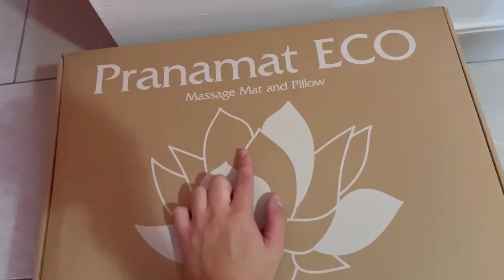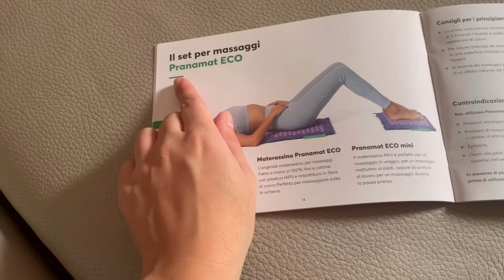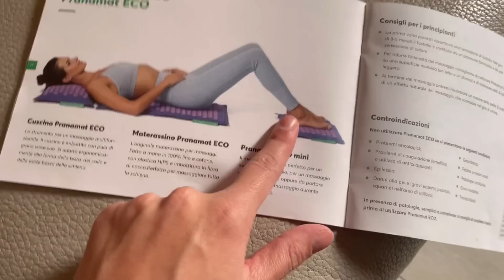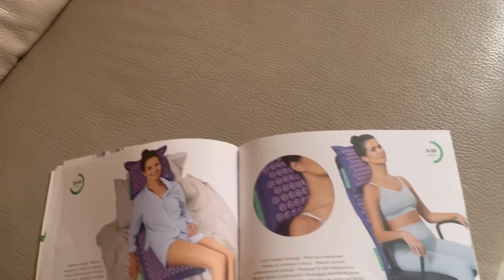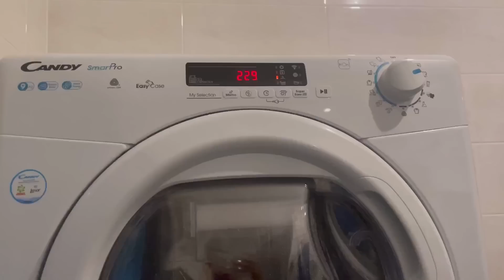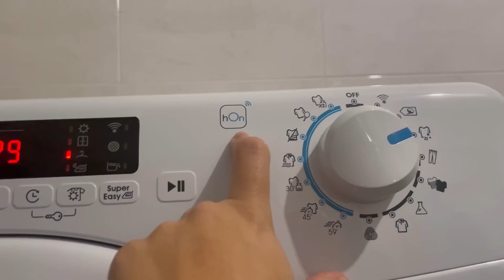VLOGMAS | ADDIO MAL DI SCHIENA E DOLCETTI DI NATALE SUPER VELOCI 🎄🎅🏻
Il tuo codice coupon offre uno sconto del 20,00% su tutti i set, non può essere applicato ai singoli articoli.